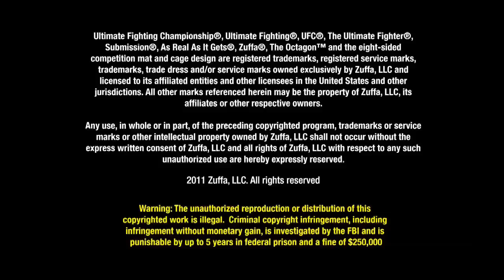UFC 136 Edgar vs Maynard III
Frankie Edgar vs Gray Maynard, Jose Aldo vs Kenny Florian, Sonnen vs Stann, y más peleas espectaculares el Sábado 8 de Octubre